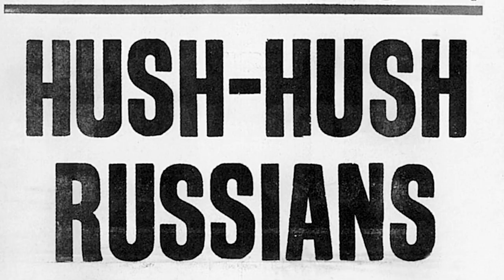The Service - Podcast Promo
The Service - An RNZ & Bird of Paradise Productions podcast about the state, secrets and spies.